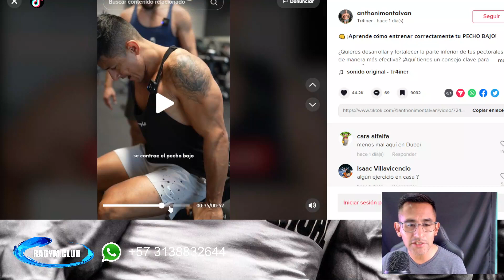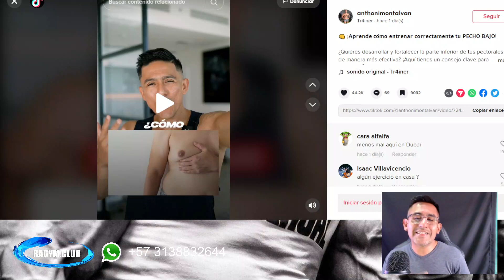CORRIGIENDO A ANTONY MOTALVAN🔥🔍